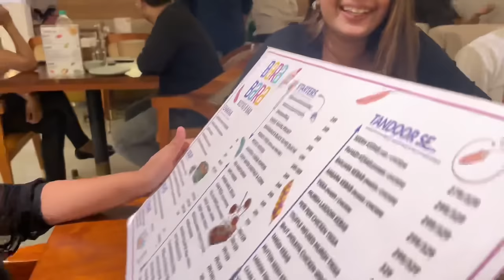Amcha plan zala flop 🙃😞 | Happy Anniversary Mummy Papa ❤️🎂| RutujaBhosale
Hello everyone! Thank you for all the love